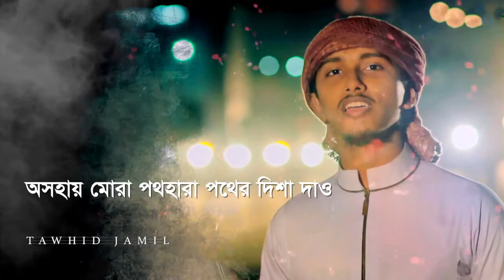আল্লাহু আল্লাহু আল্লাহু আল্লাহু | গজল